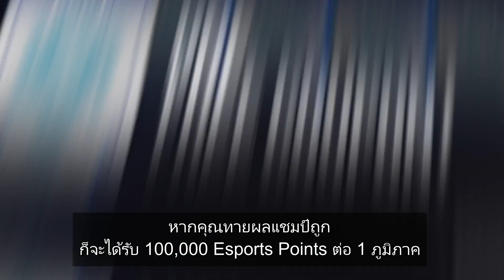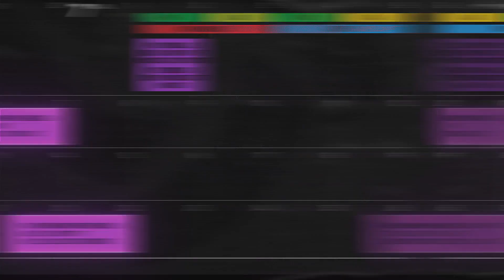พับจี เจาะลึกกิจกรรมทายผล Pick'em Challenge ง่ายๆ ดูจบทายเป็น | PUBG Continental Series 1 APAC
ใครที่ยังไม่ร่วมกิจกรรมทายผลรายการแข่งขันศึกระดับโลก PUBG Continental Series 1 APAC ว่าแชมป์แต่ละทวีปจะเป็นทีมใด ต้องดู!! เจาะลึกและมัดรวมวิธีการเข้าทายผลกิจกรรม Pick'em Challenge ทำตามได้ง่ายๆ ทายผลได้ทันที!! และพลาดไม่ได้! ติดตามเชียร์ทีมไทยทั้ง 5 ประสบความสำเร็จในรายการแข่งขันพับจีระดับโลก PUBG Continental Series 1 APAC ชมสดพร้อมเล่นกิจกรรมสดหน้าจอถ่ายทอดสด! แข่งขันวันที่ 25, 27 มิถุนายน และ 2, 4 กรกฎาคมนี้ 4 วัน 20 เกม เวลา 17:00 น. เป็นต้นไป

🔥พิเศษ🔥 กิจกรรม Pick’Em Challenge สุดปังร่วมทายผลแชมป์ PUBG Continental Series 1 เพื่อลุ้นรับ EP มากถึง 400,000 EP !!! โดยกิจกรรม Pick’Em Challenge จะถูกแบ่งเป็น 2 ประเภท สำหรับ PCS1 และผู้เล่นจะได้รับ EP จากการเข้าร่วมกิจกรรมเหล่านี้ อ่านรายละเอียดเพิ่มเติมได้ที่

🔥กำหนดการแข่งขัน 4 วัน 20 แมตช์ (วันละ 5 แมตช์การแข่งขัน)
📆วันที่ 1 | 25 มิถุนายน 2563 เวลา 17:00น. เป็นต้นไป
🌎แผนที่ Erangel | Erangel | Erangel | Miramar | Miramar
📆วันที่ 2 | 27 มิถุนายน 2563 เวลา 17:00น. เป็นต้นไป
📆วันที่ 3 | 2 กรกฏาคม 2563 เวลา 17:00น. เป็นต้นไป
🌎แผนที่ Miramar | Miramar | Miramar | Erangel | Erangel
📆วันที่ 4 | 4 กรกฎาคม 2563 เวลา 17:00น. เป็นต้นไป

🎥Facebook: PUBG Thailand Pro League